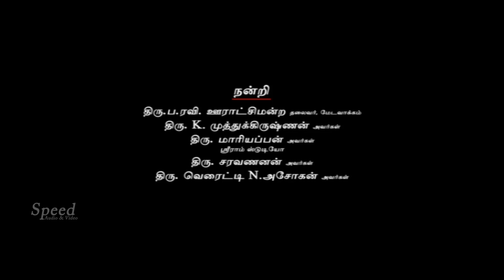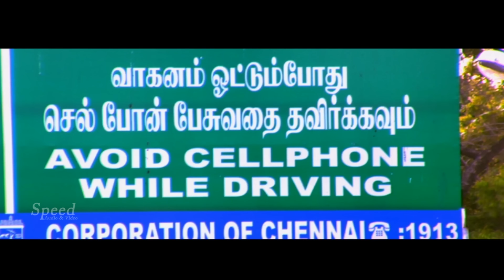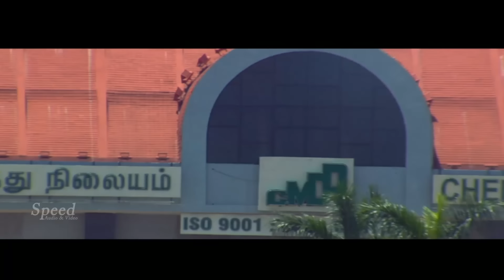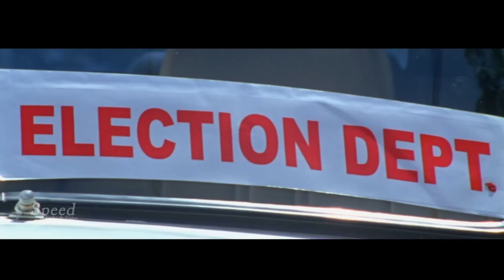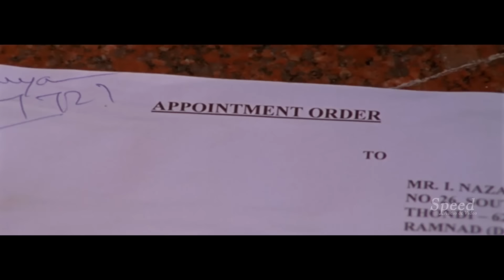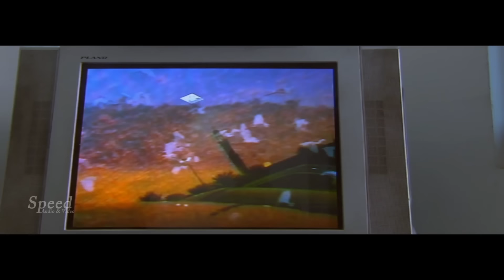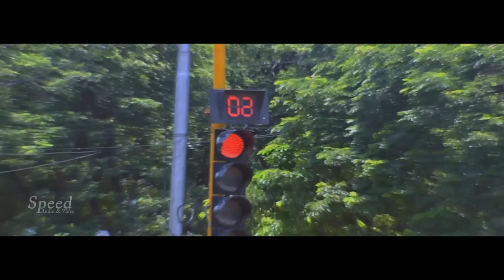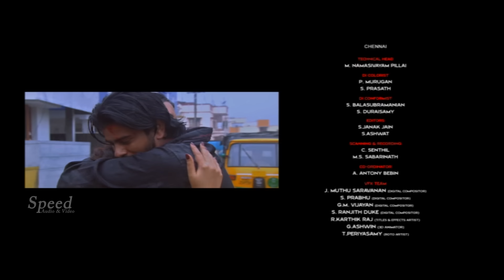Ramanathapuram | Tamil Full Movie | Rakesh, Archana, Manobala